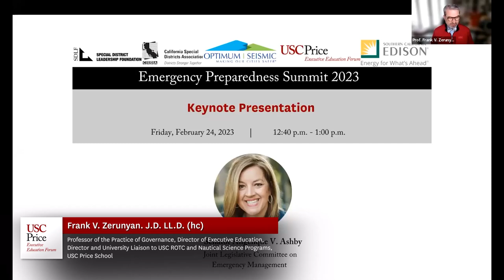Emergency Preparedness Summit 2023: Senator Angelique V. Ashby Keynote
USC Price Executive Education Forum Presents: Emergency Preparedness Summit 2023

Join renowned industry experts and USC Price faculty to bridge the gap between theoretical learning and real-life experience, the key topics covered during the summit will include the following:

Keynote Presentation:

Senator Angelique V. Ashby
Joint Legislative Committee on Emergency Management

Turkey-Syria Earthquake Insights:

Assemblymember Freddie Rodriguez
Chair, The Assembly Emergency Management Policy Committee and the

Wildfire Prevention and Recovery:

Robert Troy
Assistant Director of Recovery, CAL OES

Sina Tate
Associate Governmental Program Analyst,
CAL FIRE

Bob Stiens
Senior Advisor
Southern California Edison (SCE)

Drought:

Jeanine Jones
Interstate Resources Manager
California Department of Water Resources

Brad Coffey
Manager
Water Resources Management Group, MWD

Kassy D. Chauhan, P.E.
Special Project Manager, Fresno Irrigation District
Executive Officer of the North Kings Groundwater Sustainability Agency

Cybersecurity:

Michael D. Orosz
Ph.D.. Research Associate Professor of Civil and Environmental Engineering and Spatial Sciences
Information Sciences Institute Viterbi School of Engineering University of Southern California

Peter J. Kampa
General Manager
Groveland Community Services District

Corey Kaufman
General Manager
VC3 Team California

Active Shooter Prevention and Response:

Thomas Ropel
FBI

Ralph R. Roseli, Jr.
FBI National Academy 282
Training Division – Sergeant